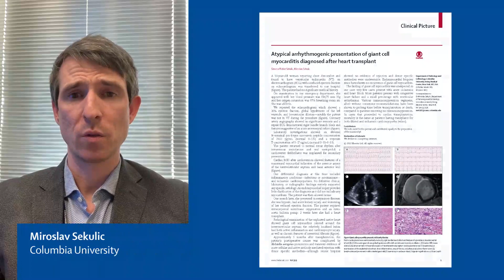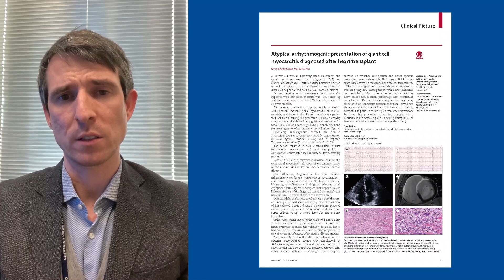Giant cell myocarditis presents with arrhythmias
Diagnosing giant cell myocarditis needed an explanted heart

Read the full Clinical Picture, Atypical arrhythmogenic presentation of giant cell myocarditis diagnosed after heart transplant,